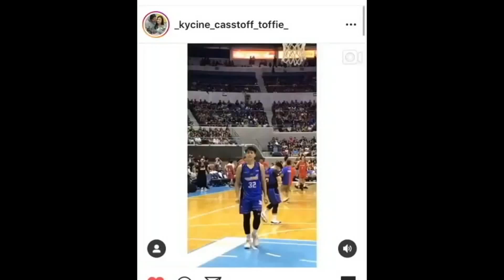Kyle Echarri NAGTAMPO kay Francine Diaz sa All Star Game 2019! Kadenang Ginto August 28 2019